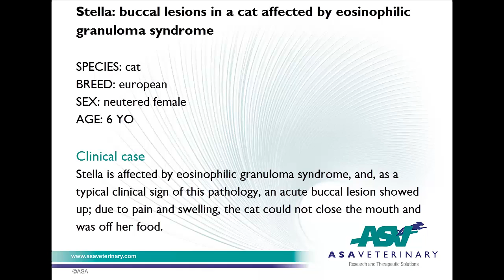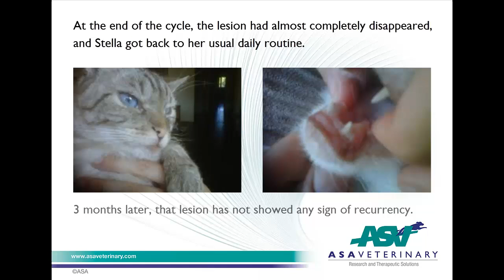MLS® Laser Therapy for eosinophilic granuloma in a cat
Stella is a cat affected by eosinophilic granuloma syndrome, and, as a typical clinical sign of this pathology, an acute buccal lesion showed up; due to pain and swelling, the cat could not close the mouth and was off her food. At the end of the MLS® Laser Therapy treatment, the lesion had almost completely disappeared, and Stella got back to her usual daily routine.